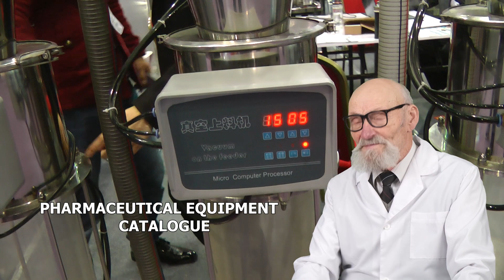LYOPHILISÉ SÉCHEUR À FROID 4 ACHETER, EMBALLAGES AMPOULES, FABRICANTS ÉQUIPEMENT D'ÉTIQUETAGE